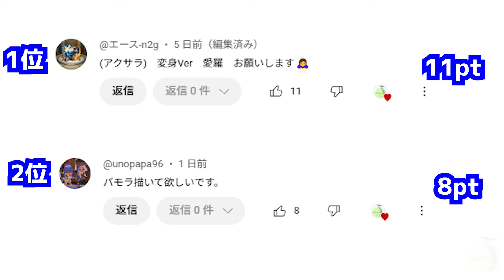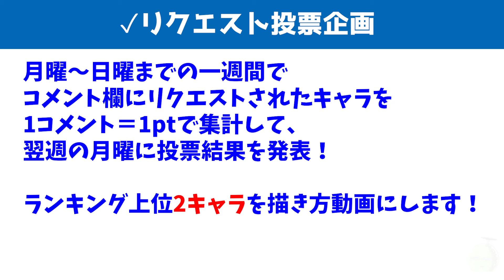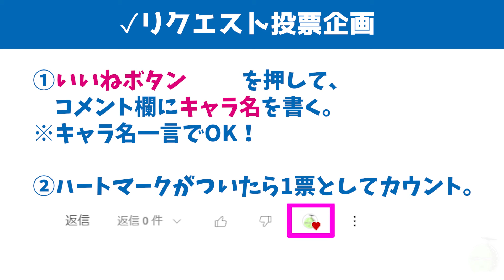【リクエスト投票企画】今週の1位は！？第32回結果発表！！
【参加方法】
・「グッドボタン」を押して、コメント欄にリクエストキャラを書くだけ！！
※「いいね」押さずにリクエストだけ書き込むのはやめてください。
※コメントの編集はハートマークが消えるのでやめてください。
※リクエストは一人1つまで。
※ルールを守った上での参加をお願いします。
・集計期間：11/25（月）～12/1（日）
・投票結果発表：12/2（月）
・コメント欄の「グッドボタン」も票数カウントします！
コメント欄に動画で見たいキャラがいたらグッドボタン押してね(*´ω`*)

【裏技で通したい人は】
のKindleレビューをぜひ！(*´ω`*)
★5を付けて、感想も書いてくれた人が対象です。